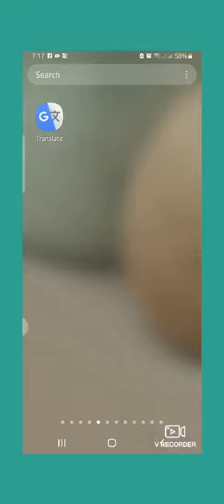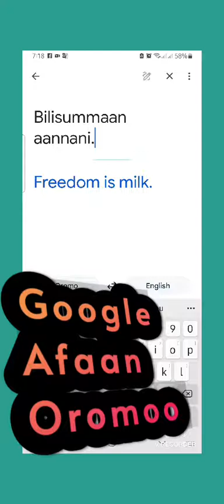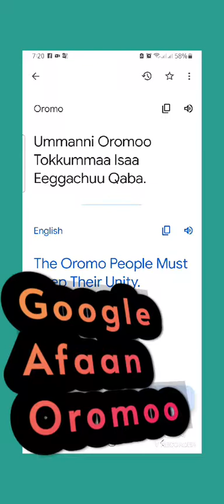Google Afaan Oromootiin Akkamitti Fayyadamna? Subscribe Heran_Media - Youtube.com/c/HeranTube.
Google Afaan Oromootiin Akkamitti Fayyadamna? Waliif Qoodaa.
Heran Media - Youtube.com/c/HeranTube
Abdii M. Abrahem